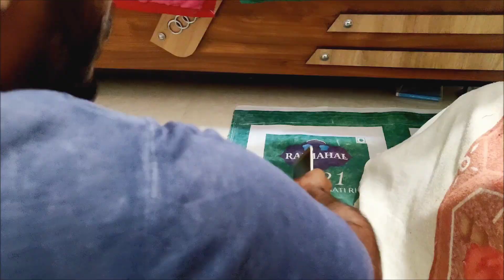Online Education goes wrong/OnlineEducation/OnlineStudy/OnlineLearning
This Videos is made just for Entertainment we are not miss guiding anyone. we are trying to serve some news in entertaining way with humorous touch. we don't want to hurt anyone's sentiments with this video content. if you like our content and creation then please share this video and subscribe our channel Chanchupaat Please Share your Valuable Suggestions to improve our upcoming videos.
Thanks

Performed by : Ashraf Diwan, Krunal Panchal, Jigar Lawantra & Nikul Vaghela

Special Thanks : Dipak Makwana

OnlineEducation/OnlineStudy/OnlineLearning/EducationSystem/OnlineSystem/EducationProblem/OnlineEducationProblems

Video-11
Video-10
Video-9
Video-8
Video-7
Video-6
Video-5
Video-4
Video-3
Video-2
Video-1